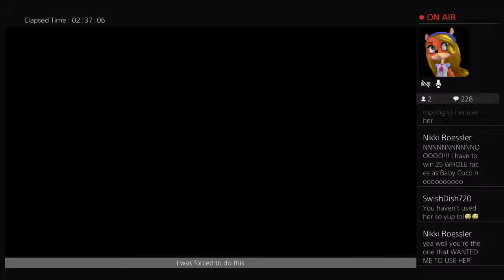Crash Team Racing Nitro Fueled Second Special Green Stream for St Patrick's Day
Continuing the madness tonight, enjoy! Also I have made another series of chapters for this stream, both here and in the comments section so yeah:

Zam in Blizzard Bluff - Round 1 - 12:57
Punk Zem in Android Alley - Round 2 - 20:01
Punk Zem in N. Gin Labs - Round 3 - 26:31
Green Witch Tawna in Blizzard Bluff - Round 4 - 32:30
Green Witch Tawna in Twilight Tour - Round 5 - 37:42
Motorsport Ami in Megamix Mania - Round 6 - 43:44
Motorsport Ami in Papu's Pyramid - Round 7 - 49:52
Motorsport Ami in Roo's Tubes - Round 8 - 1:08:24
Beach Megumi in Hot Air Skyway - Round 9 - 1:14:18
Pop Liz in Roo's Tubes - Round 10 - 1:32:33
Mermaid Isabella in Tiny Temple - Round 11 - 1:38:50
Panda Baby Crash in Jungle Boogie - Round 12 - 1:45:20 (Victory Round 1 for Baby Crash)
Panda Baby Crash in Roo's Tubes - Round 13 - 1:54:28 (Victory Round 2 for Baby Crash)
Panda Baby Crash in Coco Park - Round 14 [Attempt 1] - 2:01:08
Panda Baby Crash in Prehistoric Playground - Round 14 [Attempt 2] - 2:07:45 (Victory Round 3 for Baby Crash)
BONUS TIMESTAMP CHAPTER #1 - I race a Lost Cup session as Panda Baby Crash to give him Plush Baby Crash skin - 2:12:52
BONUS TIMESTAMP CHAPTER #2 - That time I was forced to "babysit" Baby Coco - 2:35:50 (The torture ends at like 4 hours in stream or something yea)
Candy Baby Coco in Retro Stadium - Round 15 - 4:32:58 (The LAST race of this stream until I do another one sometime this week again idk)